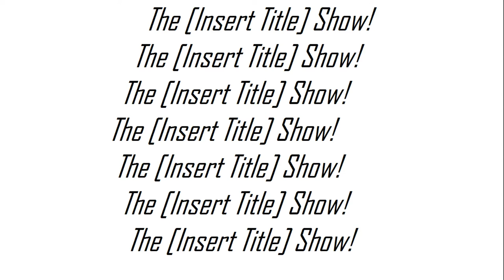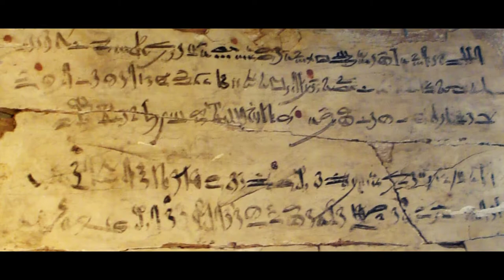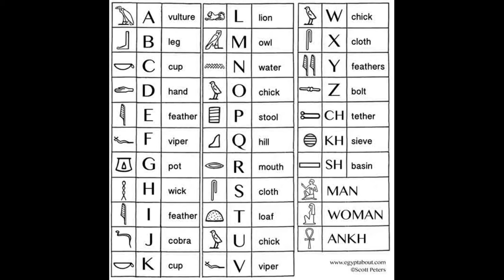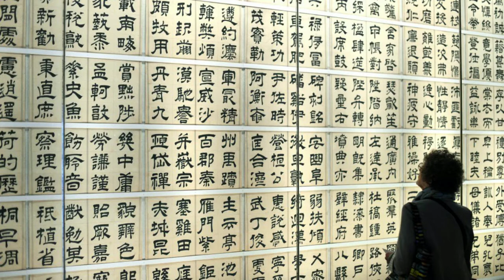Cracking the Egyptian Code: The Revolutionary Life of Jean Francois Champollion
In this episode I talk about Andrew Robinson's, Cracking the Egyptian Code: The Revolutionary Life of Jean Francois Champollion. hieroglyphs